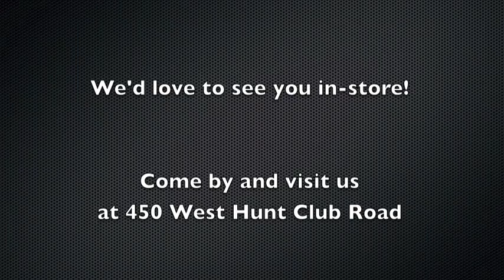Why Should I buy a Motorcycle in the Winter?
Our General Manager Bryan Thoms goes over a few points illustrating why buying a motorcycle in the winter is a great strategy for Ottawa riders.